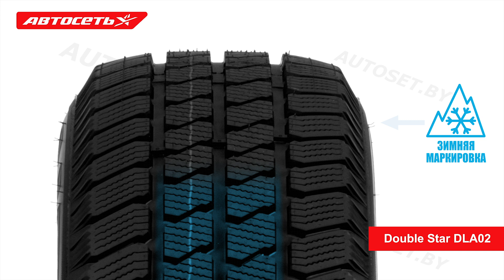Double Star DLA02 ❄️☀️: обзор шины и отзывы ● Автосеть ●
Переходите по ссылке, чтобы узнать, в какой стране произвели Double Star DLA02, какие оценки у этой шины в евроэтикетке, какая у неё начальная глубина канавок и сколько она весит. Плюс мнения водителей, которые уже купили шину и поездили с ней.